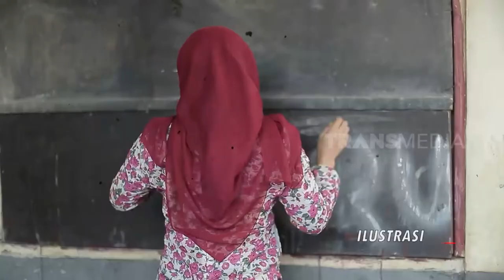[FULL] SANG PENYINTAS (28/05/22)